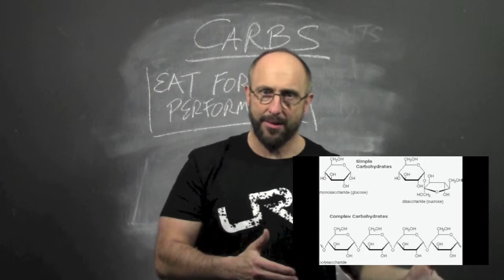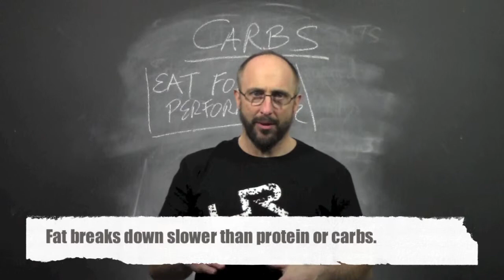The Role of Carbohydrates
This video is a looooong one, BUT it's a good overview of how carbs work work to provide fuel for training, AND the best time to consume them.